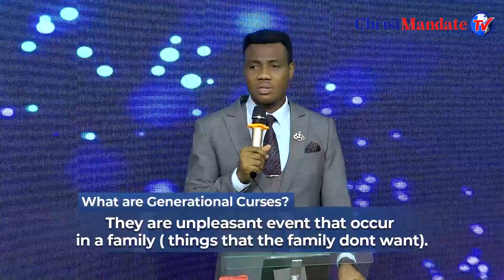Breaking Generational and Ancestral Curses (Mark 12:20-22; 2 Kings 5:27)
Breaking Generational and Ancestral Curses (Mark 12:20-22; 2 Kings 5:27)